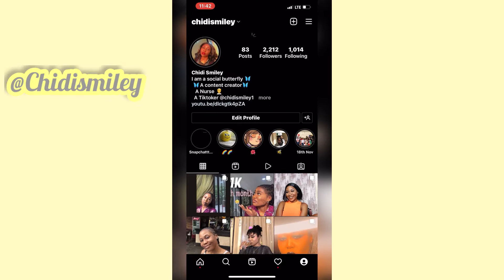My Trouble Was Much So She Ran Away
Please turn your bell notification so that you will be able to watch my video as soon as premiered !

Goal: 6k